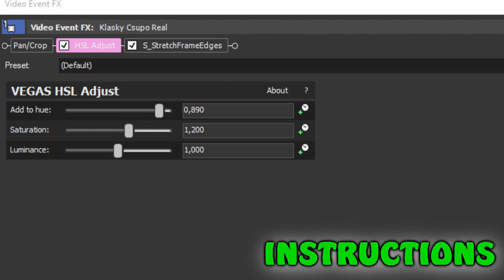(NEW EFFECT) Klasky Csupo In Stuttered Stretching (INSTRUCTIONS IN VIDEO ON SONY VEGAS)